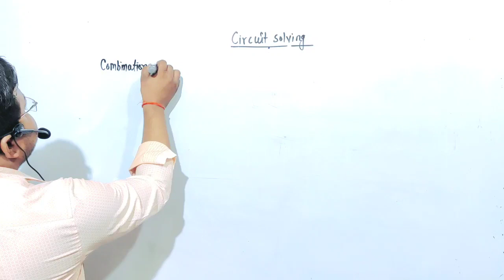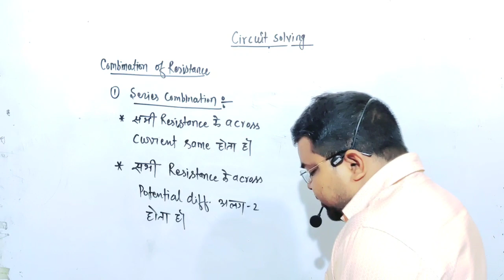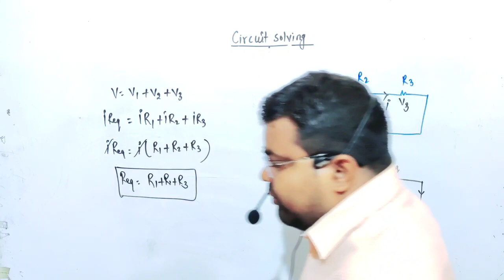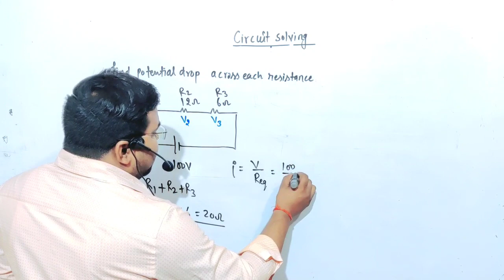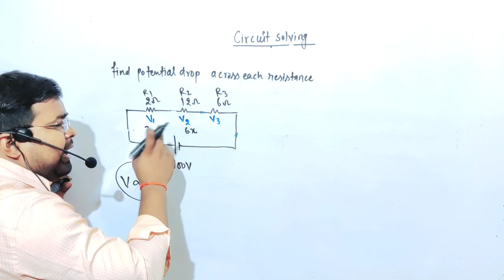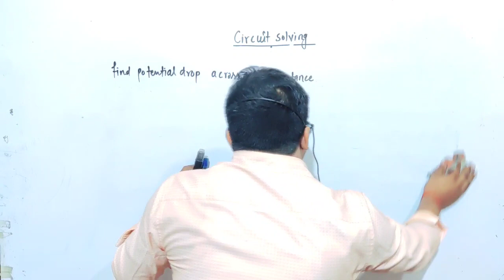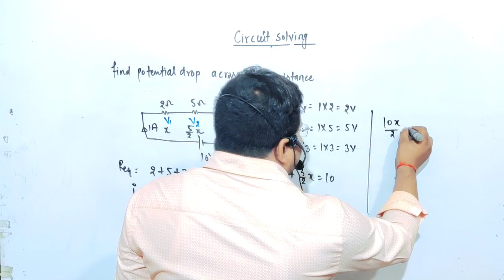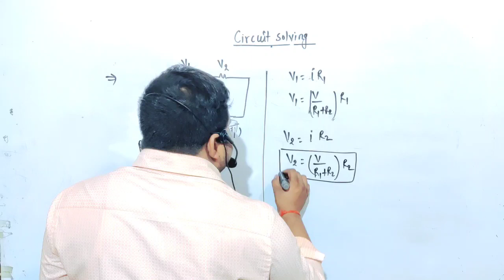Circuit solving । lec -02। UP board।NEET।Jee mains।Hindi medium।Class 12th physics। Satyendra singh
series combination of resistance
parallel combination of resistance
Circuit solving problems
potential difference
electric current
NEET physics
Jee mains